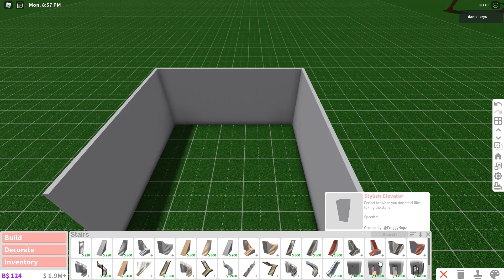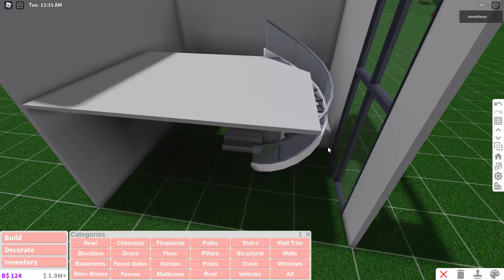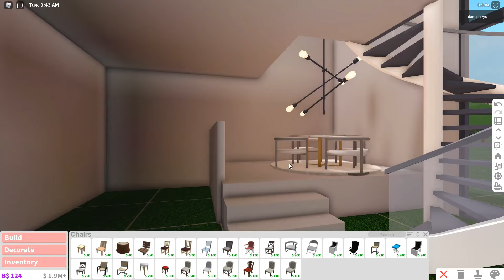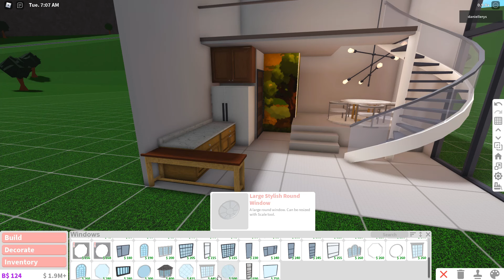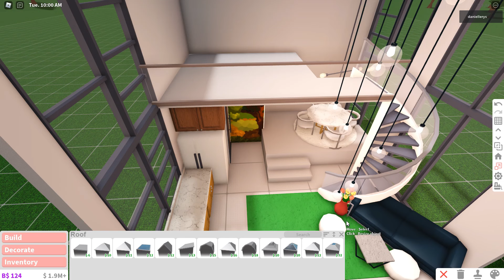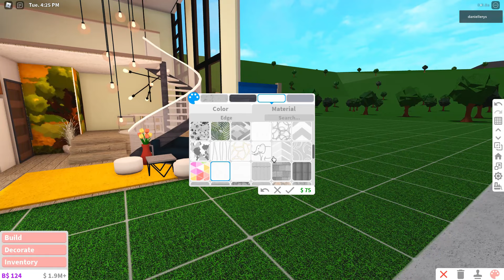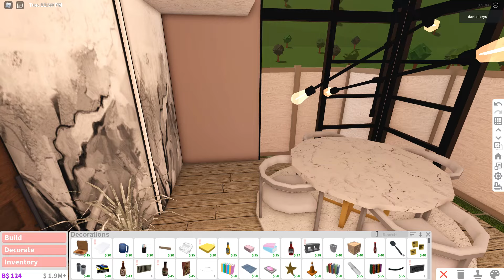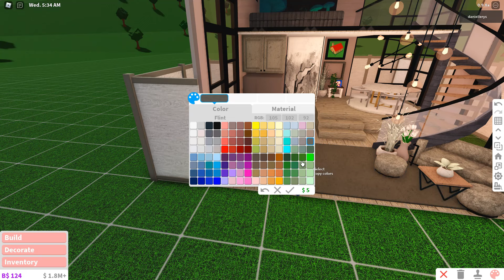BLOXBURG: Aesthetic Modern Loft | speedbuild 28k ♡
·˚ ༘♡ ·˚ ♡ OPEN ME ·˚ ༘♡ ·˚ ♡

｡ﾟ•┈୨♡୧┈•ﾟ｡

｡ﾟ•┈୨♡୧┈•ﾟ｡

Value: 28,786k

Game-passes used: Advance placement and multiple floors

｡ﾟ•┈୨♡୧┈•ﾟ｡

Decals:
Search for 'aesthetic white"

｡ﾟ•┈୨♡୧┈•ﾟ｡

Recorder 📷:
Bandicam

Video Editor 📽️:
Filmora 9

Thumbnail Editor 🖌️:
PhotoShop/Picsart

Song 🐚:
｡ﾟ•┈୨♡୧┈•ﾟ｡

｡ﾟ•┈୨♡୧┈•ﾟ｡